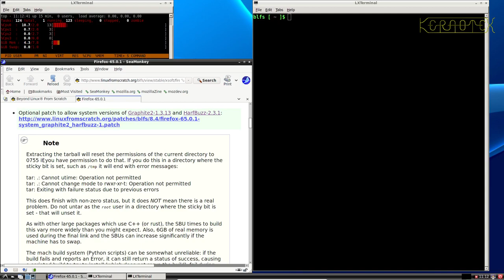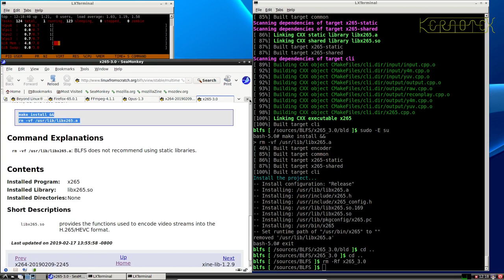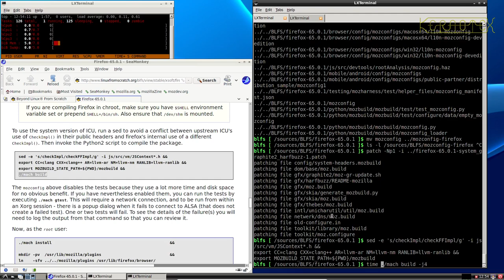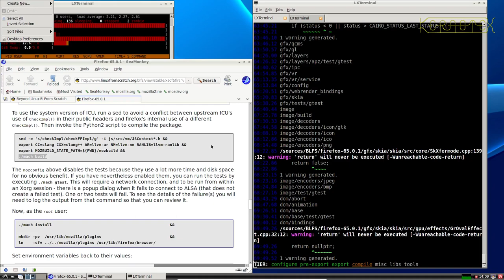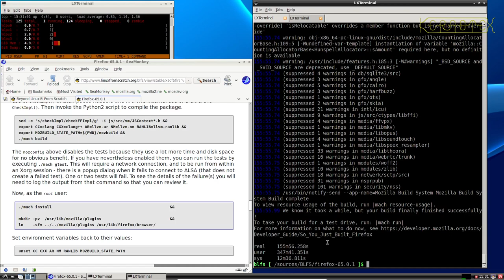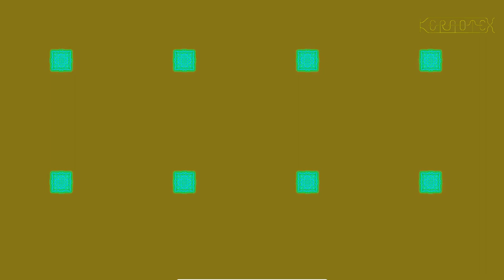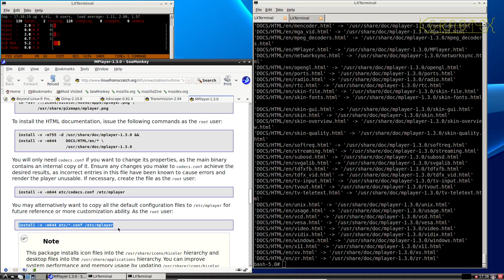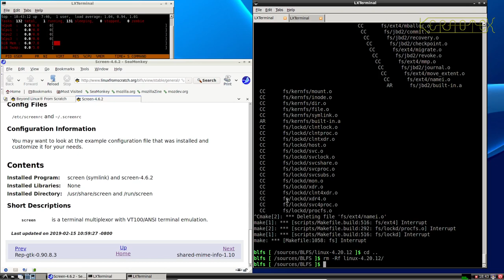7 of 8 How to build Beyond Linux From Scratch (BLFS) 8.4 by Kernotex - Part 7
In this series of eight episodes (consisting of more than 50 hours spread over nine videos) I demonstrate the building and installation of a selection of large packages from the BLFS book. is used as the base on which BLFS is built upon. Like the LFS videos, they are live recordings shown in real time without any cuts. The main packages include Xorg, Firefox, Thunderbird and LibreOffice. The series is finished off with an extra video showing how a package (The Battle for Wesnoth game) which isn't in the BLFS book can be installed from source.

Part 7 - Build and install Firefox & Thunderbird. MPlayer, Transmission and GIMP are also installed.

7.1 Build and install Firefox (web browser).
7.2 Build and install Thunderbird (email client).
7.3 Build and install MPlayer (media player).
7.4 Build and install Transmission (Bit Torrent client).
7.5 Build and install GIMP (image manipulation program).